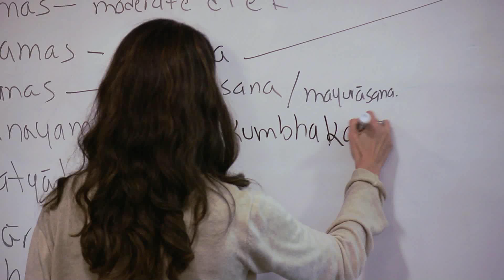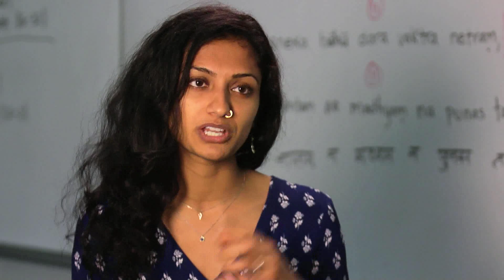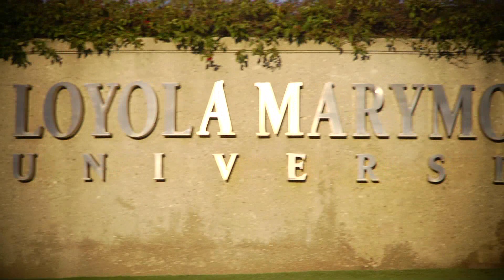Loyola Marymount University's Master of Arts in Yoga Studies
The Master of Arts in Yoga Studies at Loyola Marymount University is the first of its kind in North America. Students explore Yoga's rich history, its relationship to religion and spirituality and immerse themselves in Yogic philosophy all while in the modern Yoga epicenter of Los Angeles, California.

lmu.edu/yoga